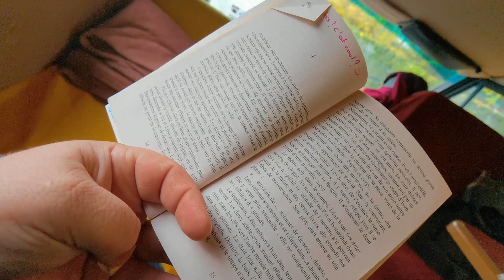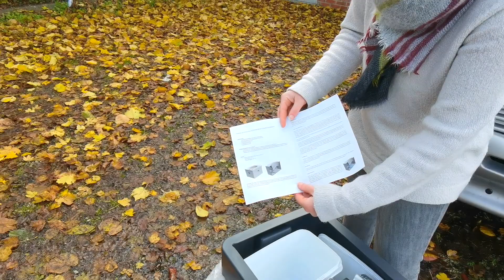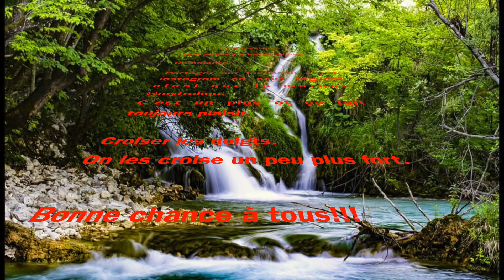Le grand concours Trelino !!!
Cette semaine, vidéo très courte pour mettre en place notre concours Trelino.

L'un de vous aura peut-être l'occasion de gagner la toilette sèche Trelino Origin S.
Nous l'avions sélectionné en pensant à tout les utilisateurs de Van qui sont de plus en plus nombreux.
Facile à placer sous une banquette, elle possède des poignées pour pouvoir la faire glisser et y accéder rapidement.
Munie de séparateur comme c'est le cas également pour la nôtre dites adieu aux odeurs, vous aurez la chance de repartir avec le kit d'entretien qui comprend le terreau et des sacs poubelles biodégradable.

Pour avoir une chance de gagner ce prix que nous vous enverrons à nos frais, rien de plus simple!

- Être abonné à notre chaîne.
- Commenter la vidéo et n'hésitez pas a en commenter d'autres Aurely adore la lecture 😁
- Partager la video sur facebook et/ou Instagram en nous taguant ainsi que la marque  @mytrelino   ça fait toujours plaisir.
- Croiser les doigts, fort, très fort.

Bonne chance les amis !

RESULTAT DANS 1 MOIS.

Encore merci à Trelino de nous soutenir dans notre démarche et notre futur projet. Merci à Jannah pour sa gentillesse et tout le support technique derrière.

Nous tenons encore à signaler que nous ne recevons aucunes compensations pécuniaires pour ce concours, nous le faisons grâce a un échange agréable et constructif avec la marque qui nous a permis de mettre en place le dit concours 😊